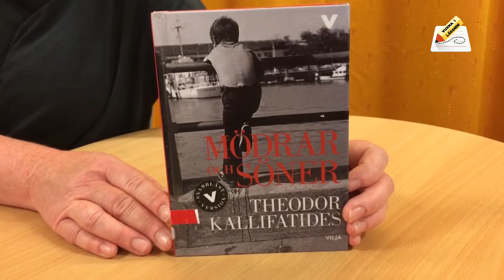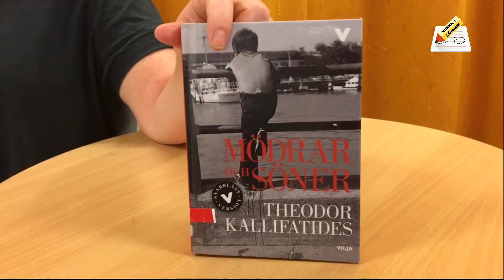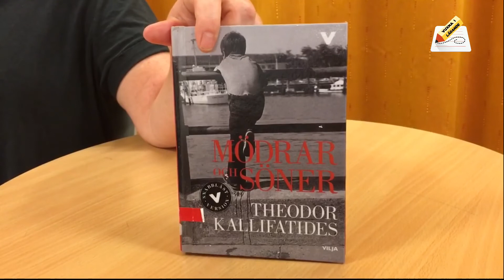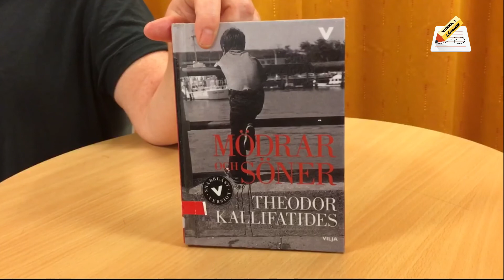Lättläst boktips: Mödrar och söner av Theodor Kallifatides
Lotta är studiebibliotekarie på Hjällbo bibliotek. Här tipsar hon om boken "Mödrar och söner" av Theodor Kallifatides.
Boken är på lättlästnivå 3. Om du vill läsa boken kan du reservera den här

Författare: Theodor Kallifatides
Titel: Mödrar och söner
Omslag: Eva Lindeberg
Förlag: Vilja förlag
Lättlästnivå: 3

Musik: "Vari Hasapiko (Greek)" av The Rosen Sisters, nedladdad från Free Music Archive